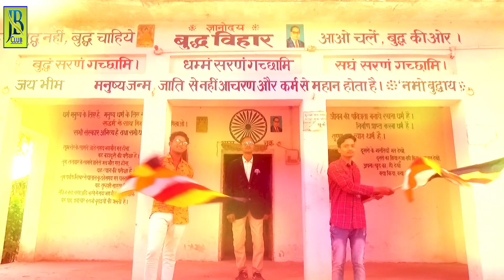Full Hd Video Song || मिशनवा_जनि_भुइहा || Singer-Arjun Siddharth || Jai Bhim Video Song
1⃣ Song : Missionwa Jani Bulaiha
2⃣ Singer : Arjun Siddhartha
3⃣ Writer : Arjun Siddhartha
4⃣Music Director : Aman Kumar
5⃣ Camera Man : Arjun Siddhartha
6⃣ Company / Label : TRISHARAN RECORDING STUDIO BASTI

▶▶For Trade Enq . 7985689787 ( WhatsApp And Calling )

▶▶Only For Bhim Mission Song Uploding